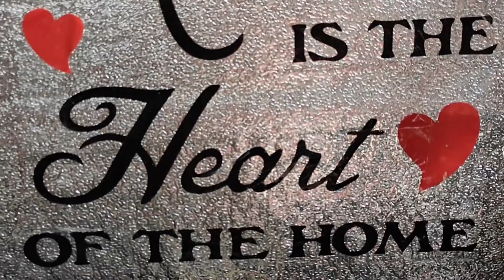Chat Patty Mattar | Delicious Recipe | YS Family N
Assalamoalikum!
 How Are You All Hope You All ARe fine And Doing Very Well So Today's Video ABout Chat patty Mattar Recipe Please Watch Full Video And Make Sure You Hit The Like Button Do Comments Also  Share This Video And Yeah Don't Forget To Subscribe This Channel!